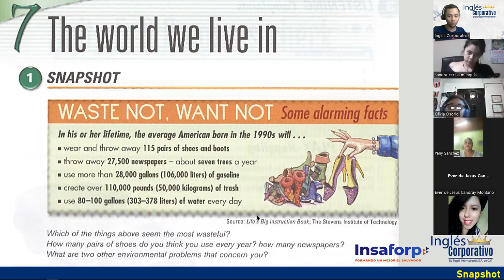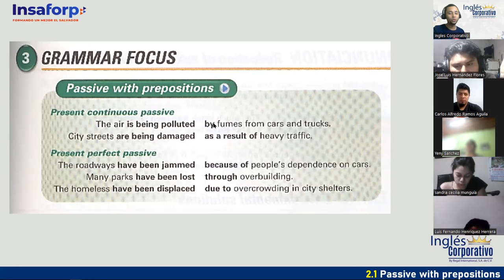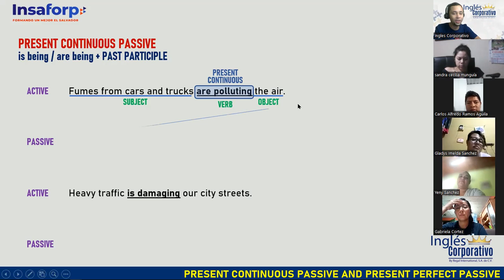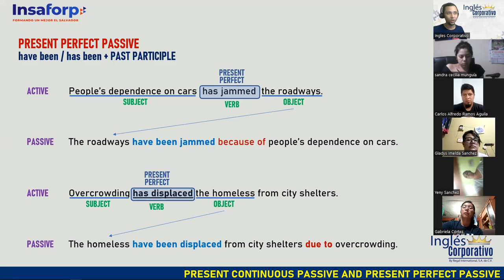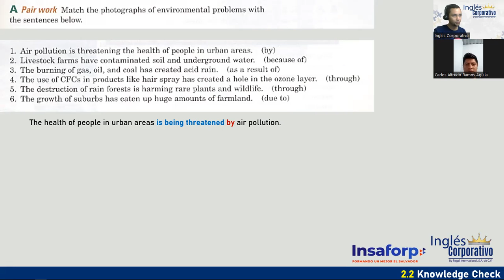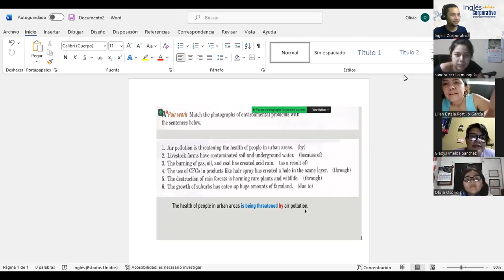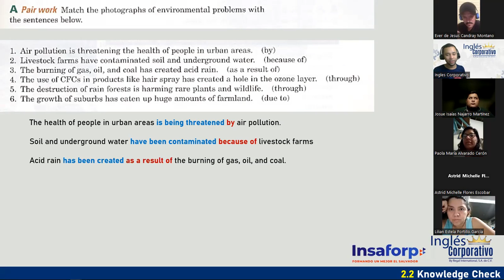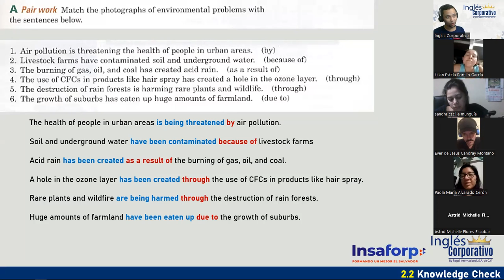Sesión 4-23-01-23-FI-REGA-113-Doñán- The Passive Voice with Prepositions